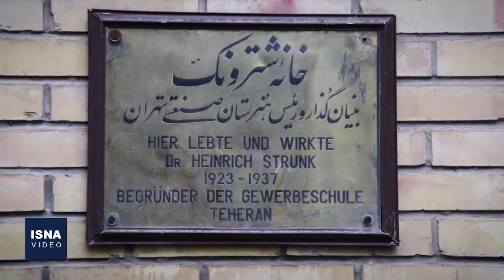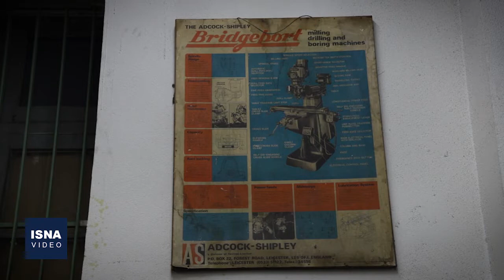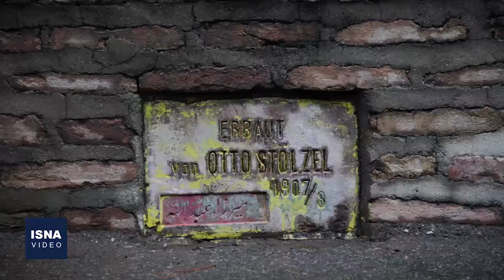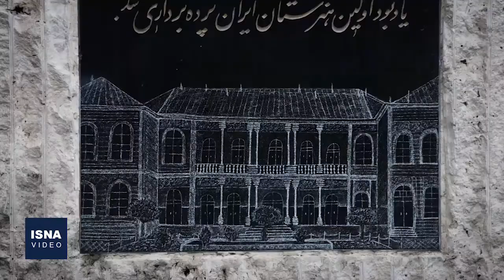میراث ماندگار آلمانی‌ها در خیابان سی تیر تهران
هنرستان صنعتی ماندگار تهران، یادگاری از آلمانی‌هاست که سال ۱۲۸۶ شمسی در خیابان ۳۰ تیر ساخته شد. این مدرسه نخستین هنرستان صنعتی ایران محسوب می‌شود و با وجود اینکه ۱۱۴ سال از ساخت آن می‌گذرد، هنوز پابرجاست. هنرستان ماندگار صنعتی تهران از اواخر دهه ۸۰ شمسی به فهرست مدارس ماندگار کشور وارد شد.